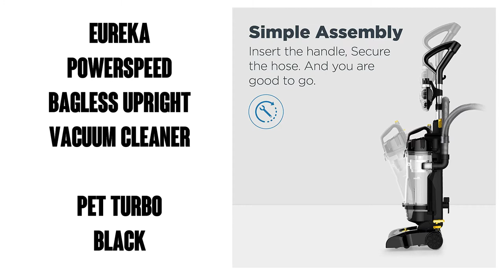eureka PowerSpeed Bagless Upright Vacuum Cleaner, Pet Turbo, Black NEU181 - Review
eureka PowerSpeed Bagless Upright Vacuum Cleaner, Pet Turbo, Black NEU181

LIGHTWEIGHT AND PORTABLE: This 10 poundsEureka PowerSpeed upright vacuum cleaner is easy to use and delivers a powerful deep clean
POWERFUL MULTI-SURFACE VACUUM: With 5 height adjustment settings this versatile vacuum can easily adapt between hard floor and deep carpet
EXTRA-LARGE DUST CUP: With an easy empty 2 6L dust cup this bagless vacuum requires less frequent emptying for uninterrupted cleaning
GREAT FOR PET OWNERS: Includes a pet turbo tool, crevice tool, dusting brush and upholstery tool that can all be stored on board for easy access and above floor cleaning
ZERO MAINTENANCE COST: Washable filters and bagless design make the PowerSpeed easy to maintain